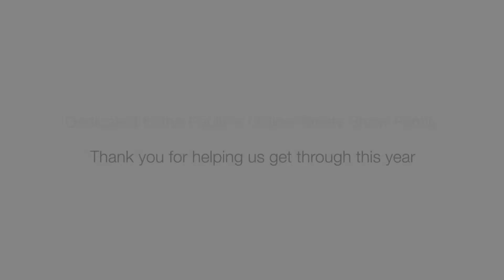For Good [Wicked Cover] - Paulie's Online Variety Show Cast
The cast of Paulie's Online Variety Show #55 - WICKED - performs the final number from the show. Originally aired live 11/28/20 on the Vaudacity Network on YouTube.

Performers: Paul Carganilla, Jamie Carganilla, Alex Suarez, Stephanie Renee Wall, Darrin Igram, Amanda Benjamin, Dylan White, Heather McMasters Orosco, Skyler Ingram, Mary Zastrow, Selnalyn Sajo, Joyous King, Everly Carganilla, Craig Jackman, & Kelsey Blaine Gibson